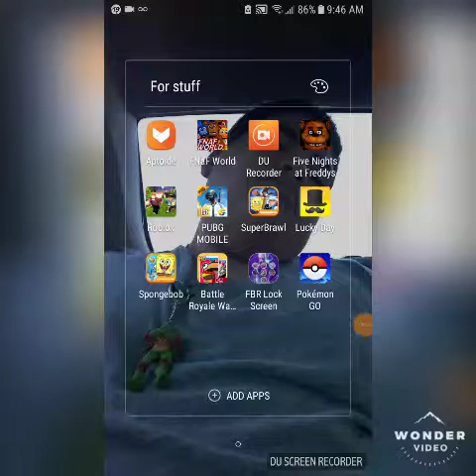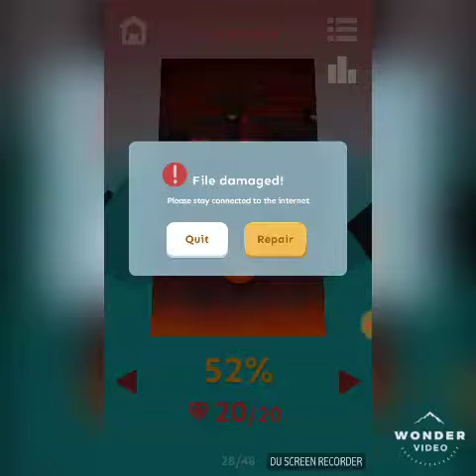Me playing rolling sky